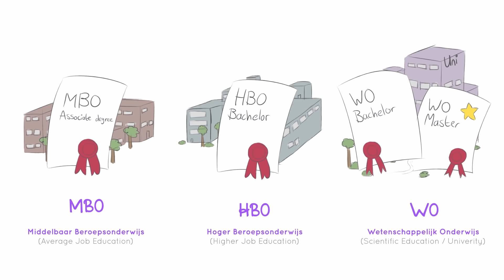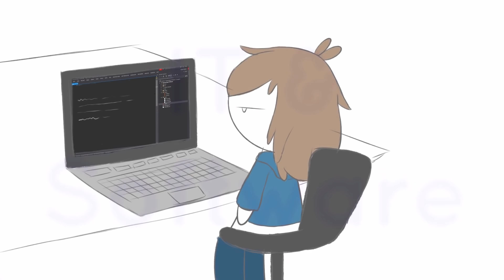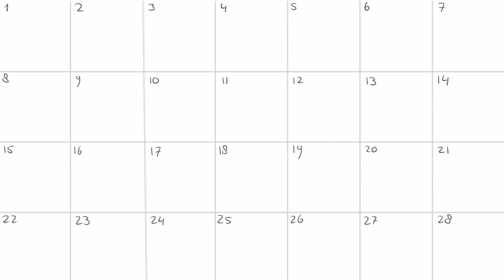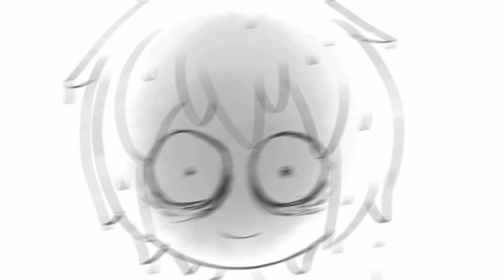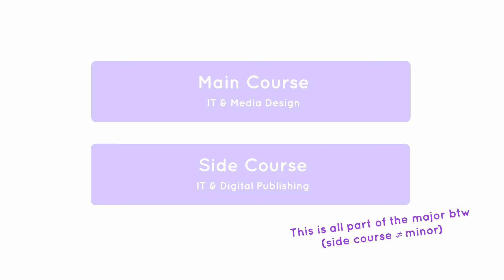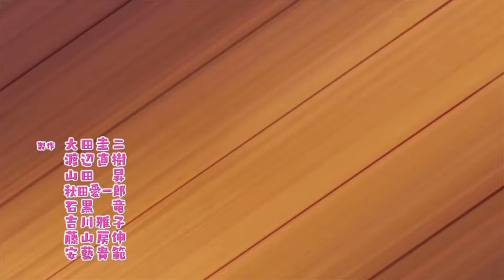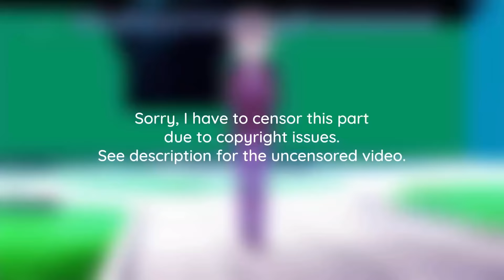College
College is.. An interesting place..

All background music used belongs to their respectful owners. I do not claim ownership of any of these tracks.